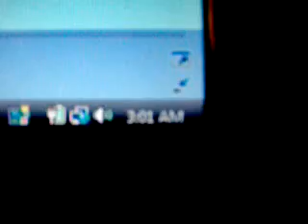3AM Milk hoot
Me smoking a fat milk hoot at 3:01 in the morning
back ground music - Ozzy -Crazy Train